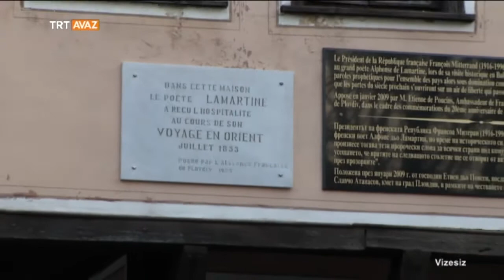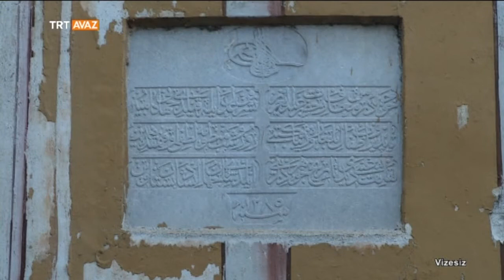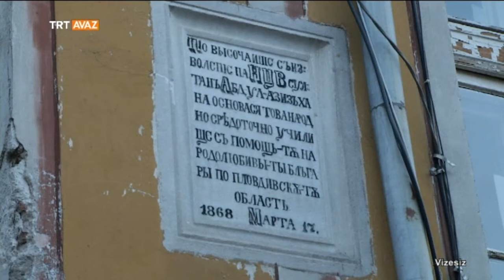Arnavut Kaldırımlarının Yapılma Amacı - Filibe Sokakları - Bulgaristan - Vizesiz - TRT Avaz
Fransız Şairin Lamartine'nin Filibe'deki Konakladığı Ev...
Büyük Sultan Abdülaziz Han'ın Bulgarlara Armağan Ettiği Okulun Hikayesi...

Arnavut kaldırımı neden yapılmıştır?